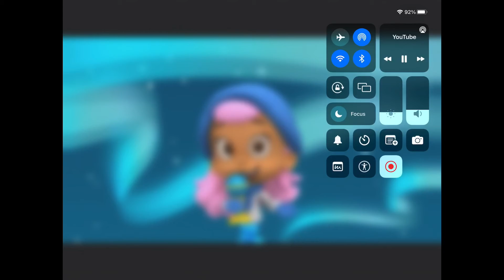Los guppies de Durango